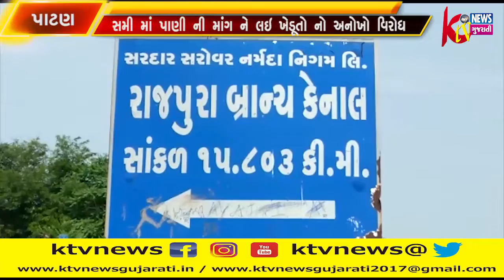ખાંભા માં વરસાદ માટે ગાયત્રી મંદિરે હવન કરવાં માં આવ્યો